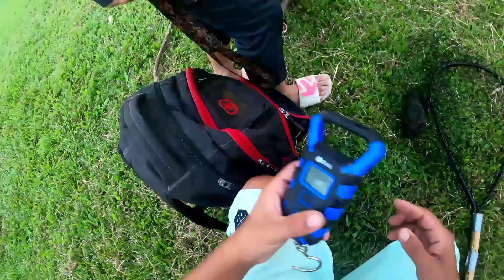Crab fishing| mud crabs| fishing for crabs 🦀 hawaii fishing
fishing

fishing big island fishing
Throw net fishing. Is great video
Hawaiian style fishing  old style fishing

My channel about learning and adventure and much more .fishing,hunting camping,kayaking
And everything crazy you never know what you see on this channel but all will be exciting

Fishing, shorline fishing, throw net fishing, cast net,cramping , survival camping,big island fishing,

My gopro I use
Gopro 7 white

Look me up on Facebook we go fishing  love to meet new people.

MUSIC copy and past
Nocopyright  sound
Nocopyright vlog
No copyright